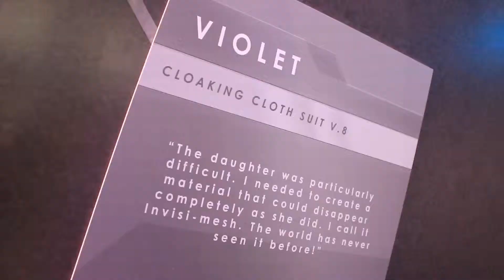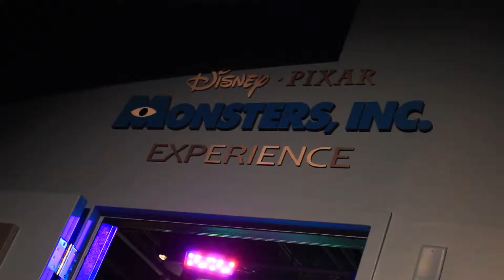Num Num over Num Num Cookie | The Rays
We took Justin and Katrina to Hollywood Studios before they head out to their buddy's wedding.

Filmed On
Canon SL1